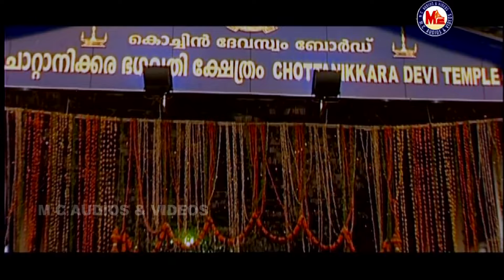அம்மே நாராயண தேவி நாராயண | Thaye Bagavathi | Hindu Devotional Video Song Tamil | Chottanikkara Song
Amme Narayana Devi Narayana...
Chottanikkara Devi Devotional Song
Hindu Devotional Songs Tamil
Devi Song
mcvideostamil

Album - Thaye Bagavathi, Directed by Linson Kannamali, Produced by MC Sajithan, Lyrics by Sreedharan, Music by Thej and Sung by Syama